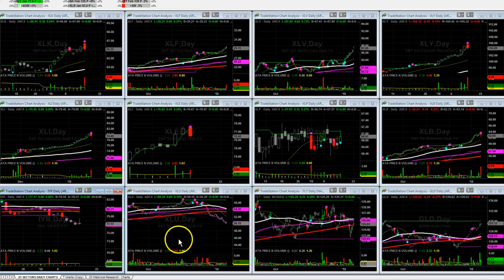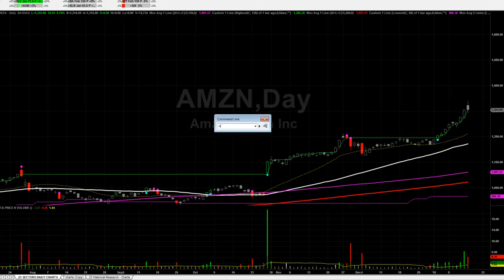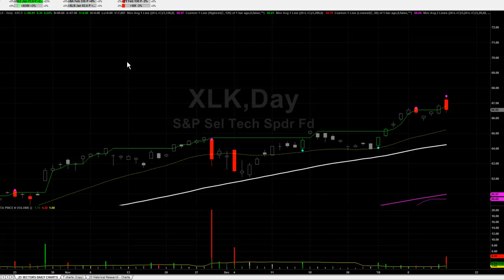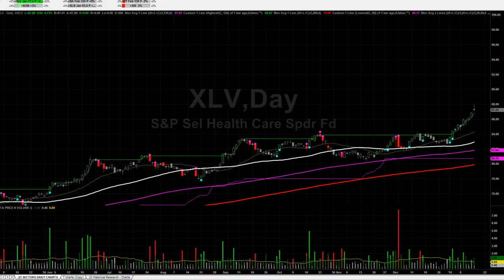Focus List: 1/17/18